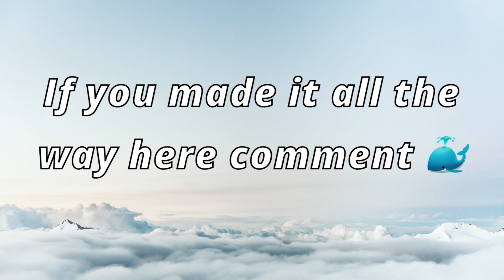Tie Dye With Us!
This vid was a blast!! We did Tie Dye and laughed SO hard! Our hand became a mess but you know it is all for the fun and youtube!! (lol). Comment on my discussion tab or down below any vid ideas!

If you subscribe you will be the first to get to watch my videos, and you will have one of the steps done to be entered in any of my future giveaways!

sub count-138
sub goal-150